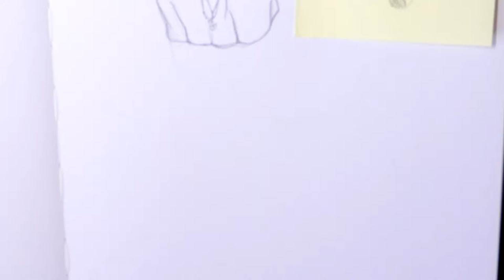How I Draw Braids - Turn on CC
I hope this somewhat helps, I couldn't think of more ways to explain it.